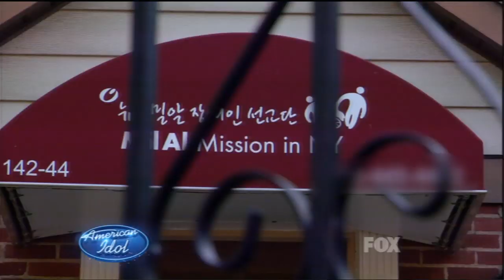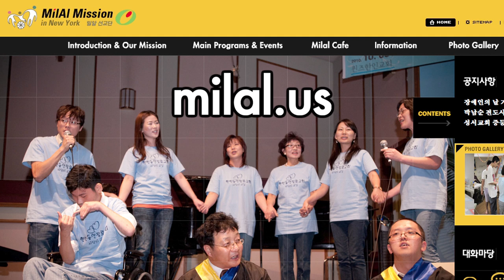Heejun Han "American Idol" Interview - IDOLOGY: ENTV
Michael Slezak chats with the Season 11 "American Idol" 9th-place finisher about the portrayal of Asians on "Idol," the Richie Law/cowboy showdown in Hollywood, whether he disrespected the show, his thoughts on Jimmy Iovine's critiques, and much more.